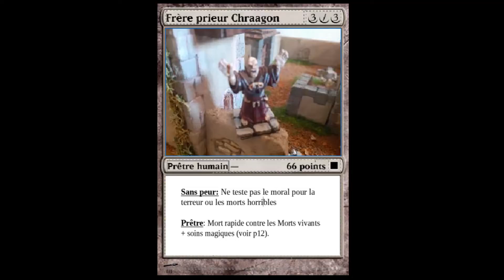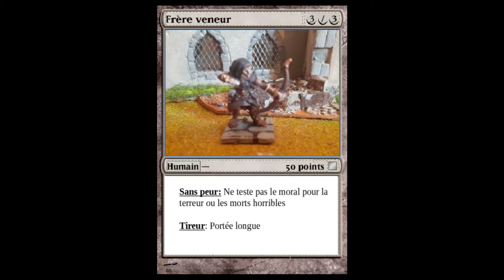Bande de Song of Blades and heroes 600 points: Moines de Taal